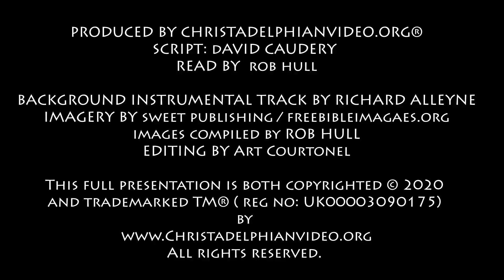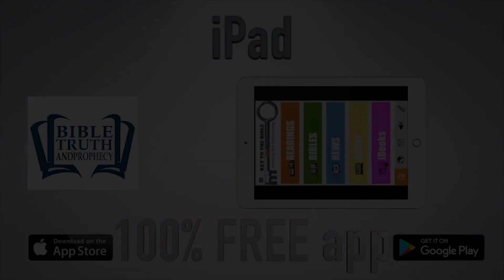Thought for April 23rd 'this was my reward for all my toil ' Ecclesiastes 2:10